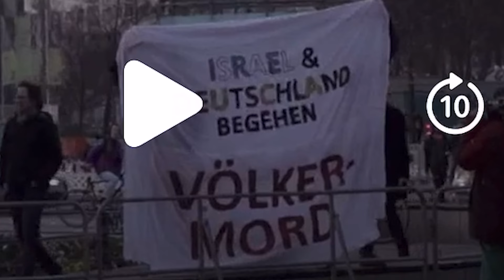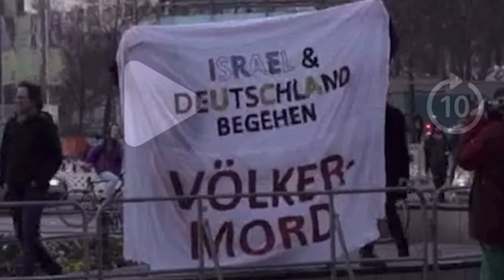Olaf Scholz rastet aus Leipzig | ichsachsja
oder

Bank Bunq
Stefan Sachs
IBAN: ES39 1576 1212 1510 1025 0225
BIC: BUNQESM2